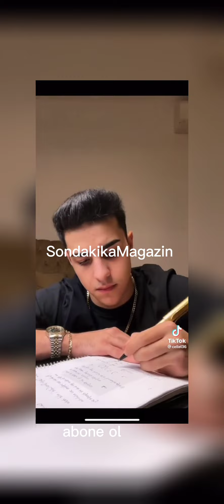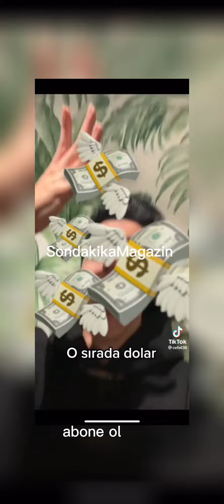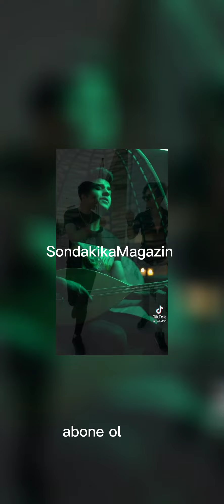cellat36 old videolar